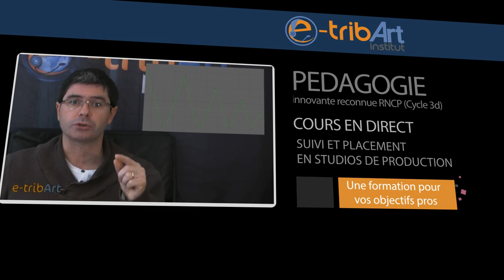Journées Portes Ouvertes en ligne - JPO 2017 de l'école 3D e-tribArt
L’école d'infographie 3D E-tribArt organise ses « e-JPO » Journées Portes Ouvertes en ligne le vendredi 12 mai 2017 (17h – 20h) et le samedi 13 mai 2017 (11h – 14h) ➡ Inscrivez-vous